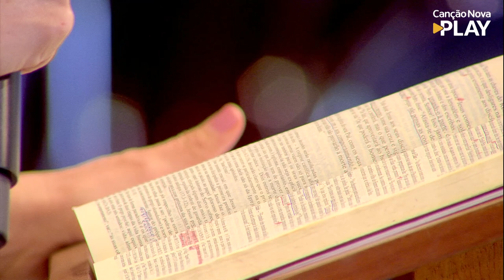Formar liderança para perpetuar o carisma - Alessandra Freitas (05/11/2022)